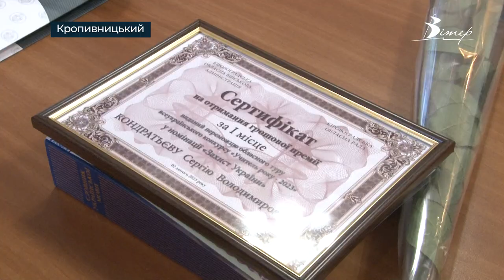У Кропивницькому НАГОРОДИЛИ ПЕРЕМОЖЦІВ обласного туру конкурсу «Учитель року – 2023»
У Кропивницькому відбулась церемонія нагородження переможців обласного туру XXVІІІ Всеукраїнського конкурсу «Учитель року-2023». Більше півсотні вчителів Кіровоградщини змагались у 4 номінаціях: захист України, Основи здоров’я, Початкова освіта та Фізична культура. Переможцями стали 12 педагогів, які отримали грошові премії. Переможці першого обласного туру приймуть участь у другому - на загальнодержавному рівні.